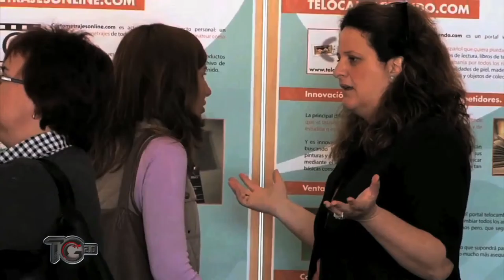UPVGANDIACIENCIA Foro E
El Campus de Gandia de la UPV acoge el jueves 21 de abril el Foro E2 un espacio donde se quiere promocionar la innovación y el espíritu emprendedor.  José Marín nos explica que el fórum se iniciará con la actuación de A-COPLA-DAS, una motivadora conferencia performance y continuará con la Feria de la Innovación, donde empresariado, personal investigador y estudiantes compartirán ideas y proyectos.

Vídeo subtitulado en castellano, valenciano e inglés. Esta acción forma parte del Proyecto Ciencia cercana Gandia 2016 financiado por la Fundación Española para la Ciencia y la Tecnología – Ministerio de Economía y Competitividad y cofinanciado por la Cátedra de Innovación del Campus de Gandia.